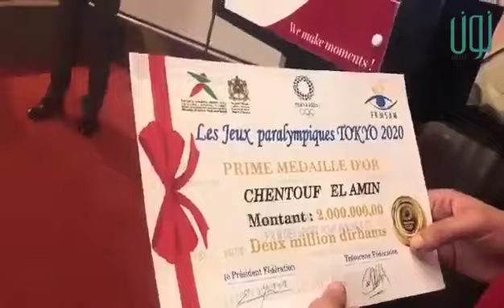في حفل خاص ..صرف المنح الخاصة بالأبطال المغاربة المتوجين في الألعاب البارا أولمبية التي جرت باليابان